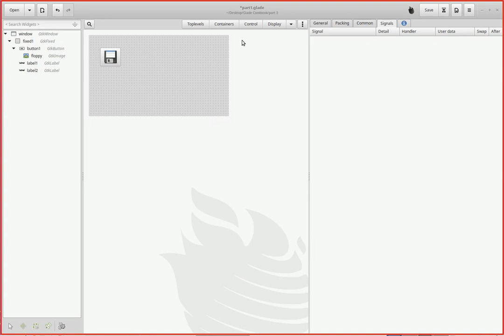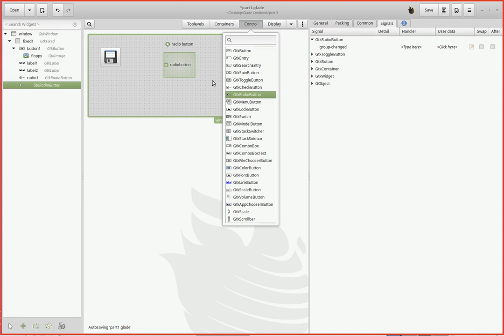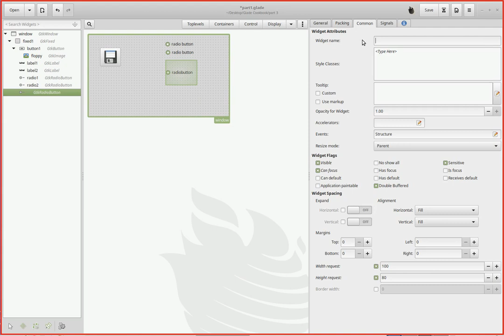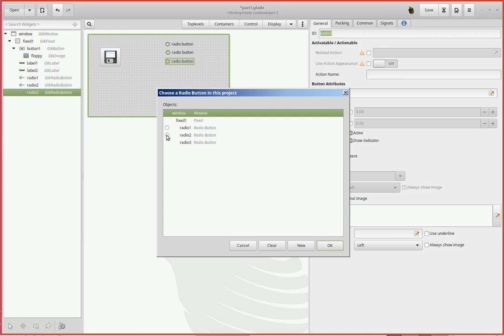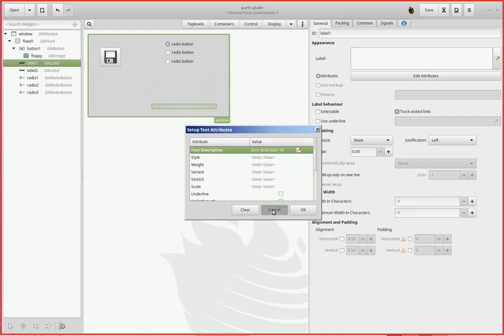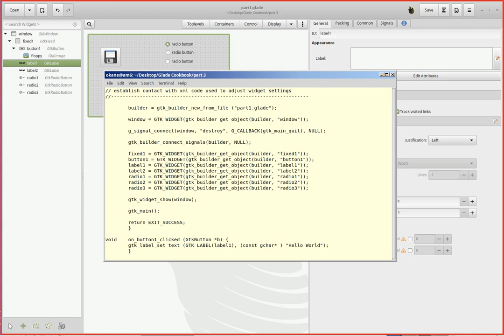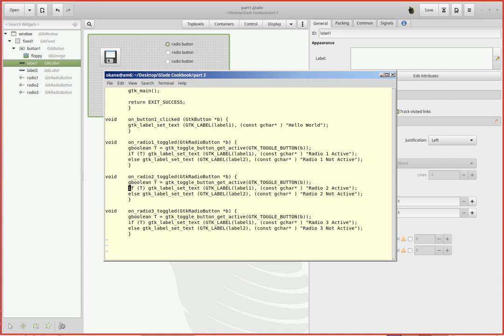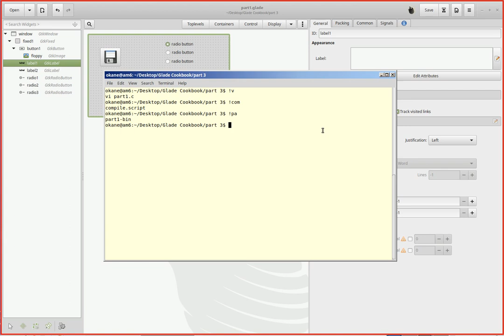Linux Gtk Glade Programming Part 3 - Adding Radio Buttons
An introduction to Linux Gnome based Gtk with Glade application window development in C.

All videos in 720p - adjust accordingly.

Adding an icon to a button.

Video is 720P - adjust your resolution accordingly.